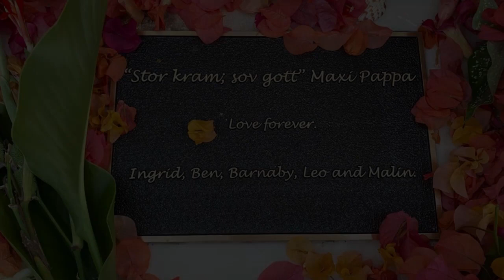Lia Menon Saudozo Max Stahl